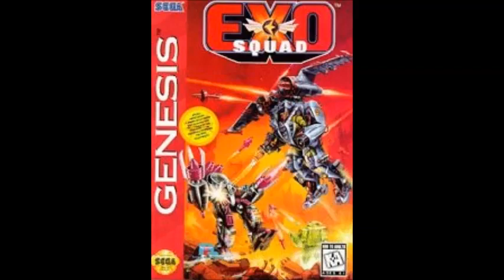Exosquad Music 24 - Sega Genesis (Full Speed)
One of my most favorite Sega Genesis Games!
Although I never saw the TV show (witch I have heard is outstanding) this game stood out to me as an example of some of the best gaming that the Sega Genesis could produce.

With is diverse single player and bone crushing, Exo Suite stomping vs mode, this game was up there with Street Fighter 2 and Streets of Rage!

It also had an excellent sound tract to make this 16 bit game one of the best in my collection. I was always going to record the music from the game to a tape and play it when I went to school however never got around to it. So here we are 17 years later with the music that made this game complete.

-Music recorded with Gens Emulator then cropped and encoded with Wavosaur.